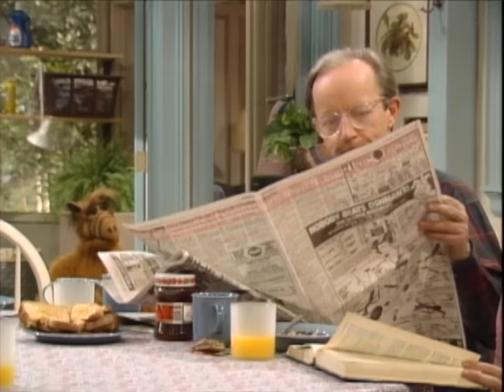Shake, Rattle & Roll | ALF | FULL Episode: S3 Ep25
ALF experiences his first earthquake (there were no quakes on Melmac). When he is told that quakes can be a lot bigger, ALF starts to live in fear of "the big one", even though Willie assures him they are prepared.